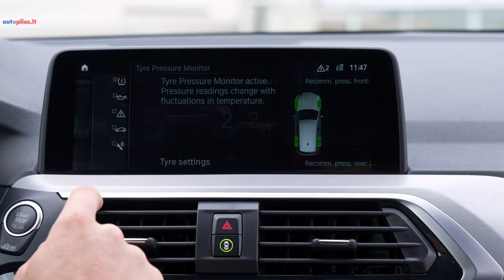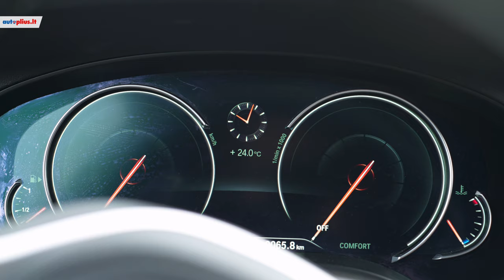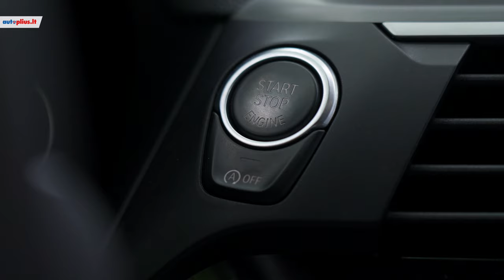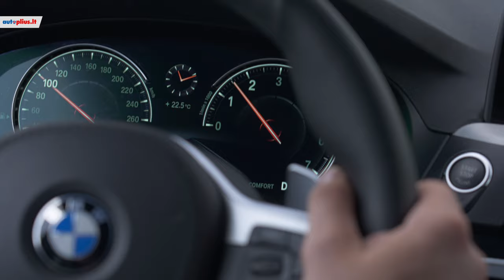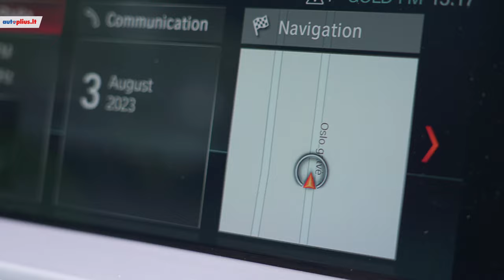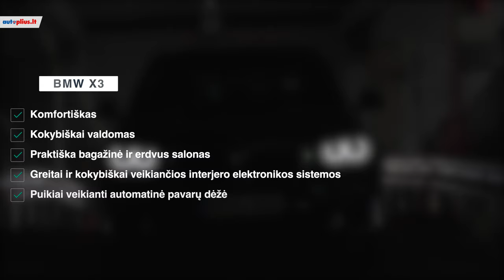BMW X3: ar vertas kritikos?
Visus BMW X3 ( 2017 - ) automobilių skelbimus rasite čia